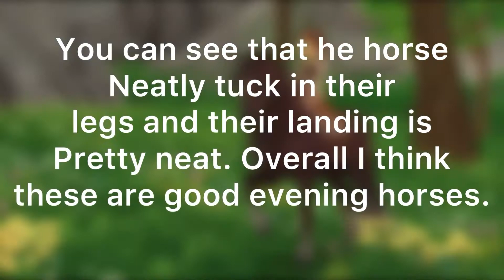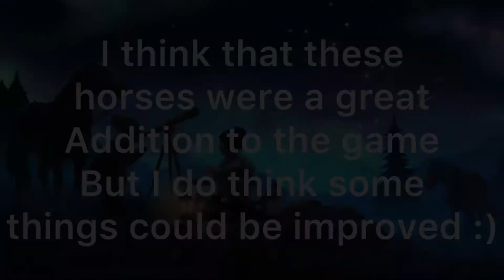My opinion on the new Jorvik Friesian | Madison Rabbitforest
Hey yall I hope you enjoyed the video.

Remember, if you see me in game don’t be shy, come say hi!

Level - 19

Account name - Madison Rabbitforest